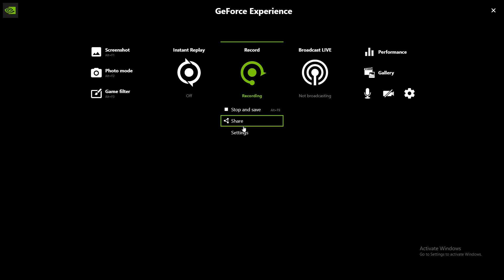Hell Let loose recon squad with Zach!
Zach and I play 3 maps as a recon squad switching rolls between maps.